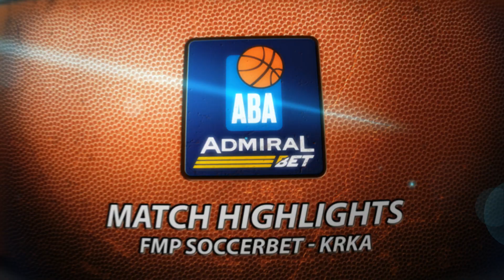AdmiralBet ABA League 2023/24 highlights, Round 1: FMP Soccerbet – Krka (2.10.2023)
Take a look at the highlights of the 2023/24 season AdmiralBet ABA League season game between FMP Soccerbet and Krka in FMP Arena, Belgrade.

Highlights presented by Sava Insurance Group.